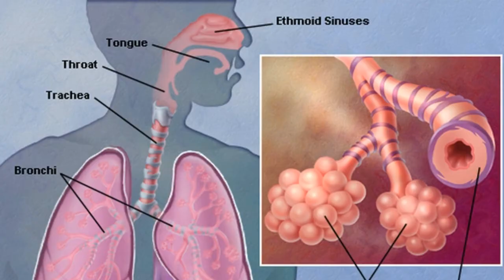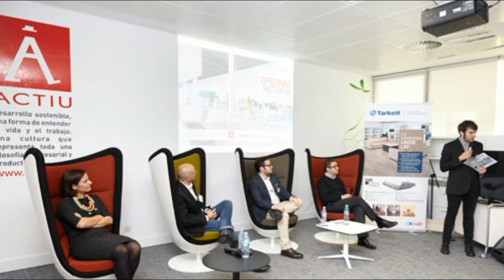Effects of using Air Cooler | Using of Air cooler is good or Bad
Welcome to the Tamil Theni!